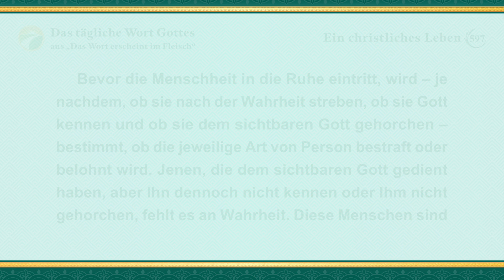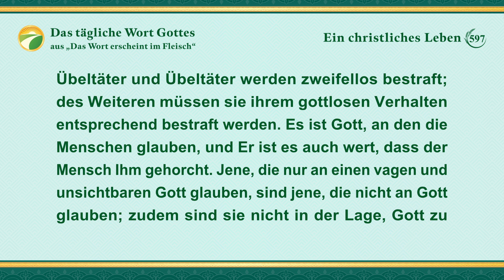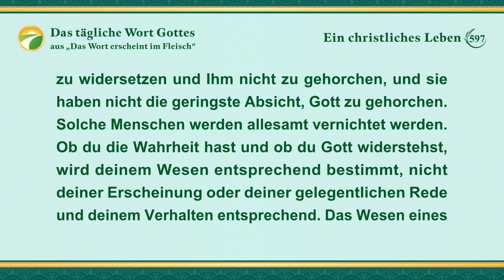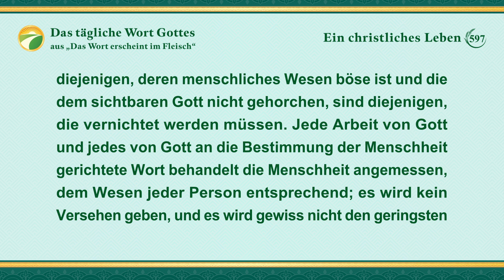Das tägliche Wort Gottes – Ziele und Ergebnisse | Auszug 597